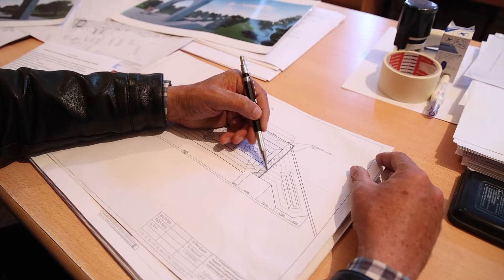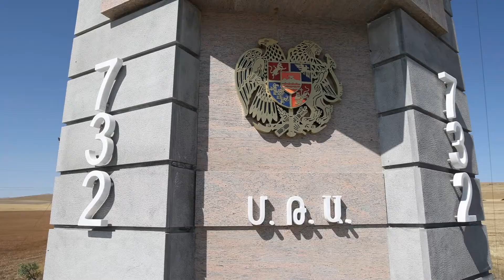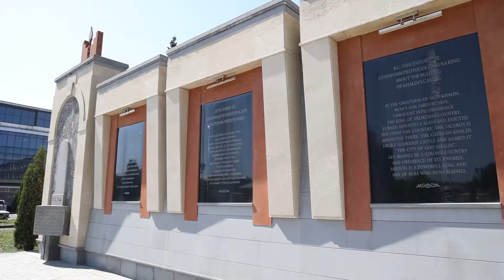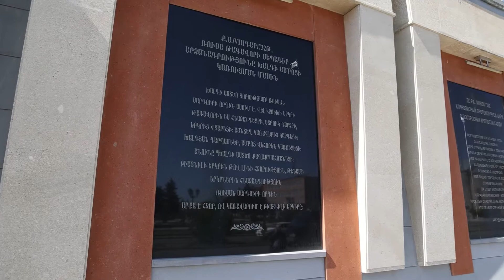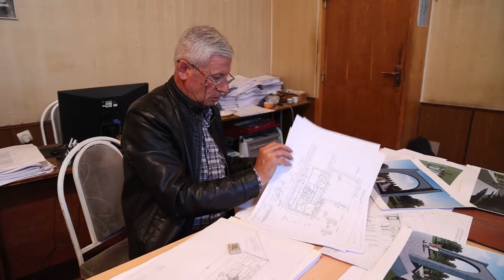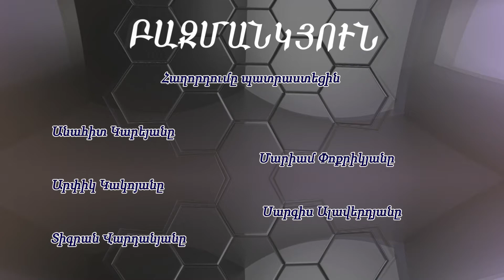Բազմանկյուն Ճարտարապետություն հաղ 2